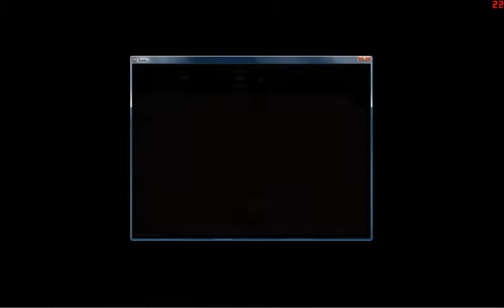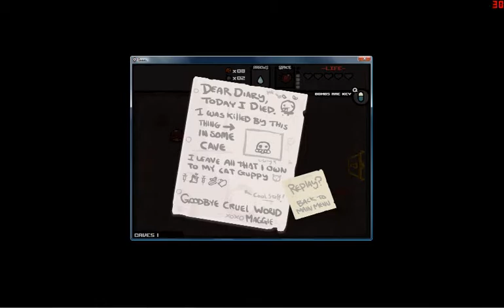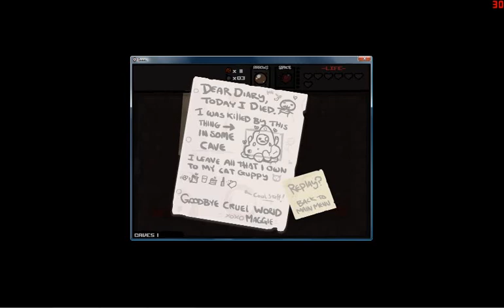Let's Filler The Binding of Isaac #13 - Maggie Steps Out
Isaac's been horrifically murdered so many times now, it's really time to give the poor dude a break. Time instead for the Magdalene to step up to the plate and try her effeminate hand at the Basement instead!